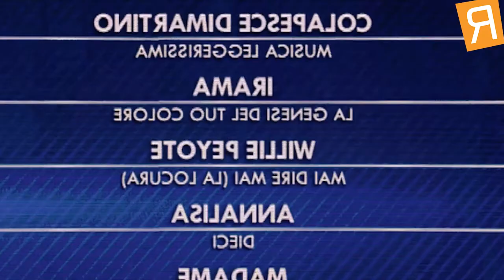La Finale di Sanremo 2021 con Riplive.it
HOW TO FOLLOW RIPLIVE.IT

CONTATTI
invio di materiale promozionale: via Olona, 1 - Canegrate - Mi - 20010 - Italia

Speakers dal 2009, sognatori da sempre, la tua radio da oggi.